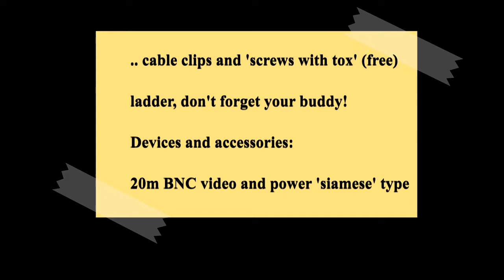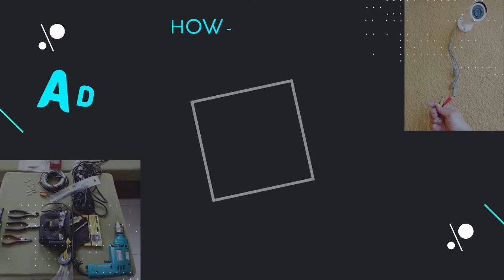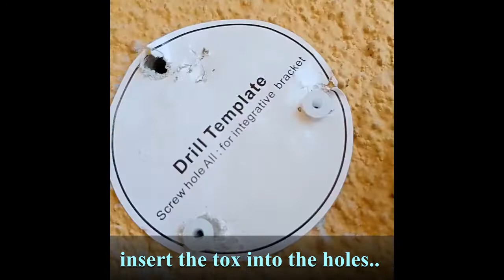How to hook-up a CCTV camera to an existing recorder. For TV OUTPUT 📺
20meters cable .. madaming sumobra tsk tsk